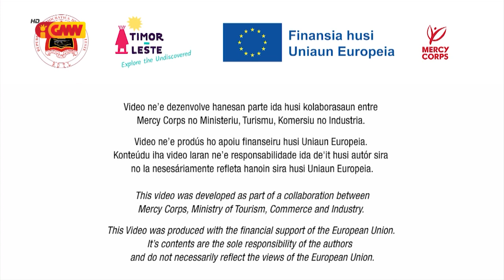Mercy Corps – “Labele Sunu Lixu Arbiru”